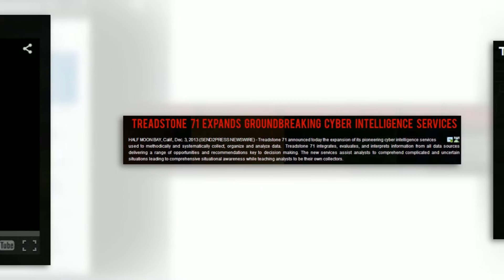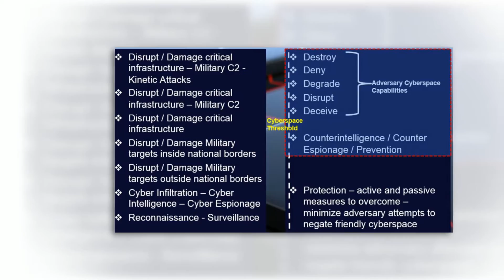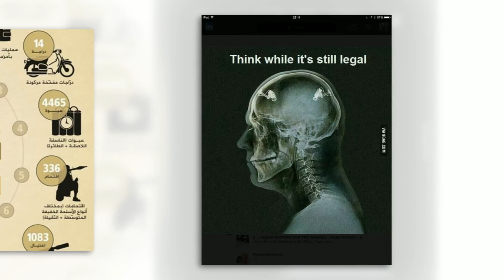Treadstone 71 - Cyber Intelligence and Security Services